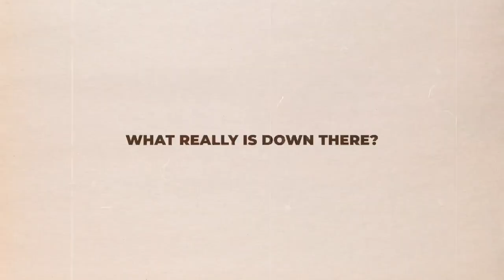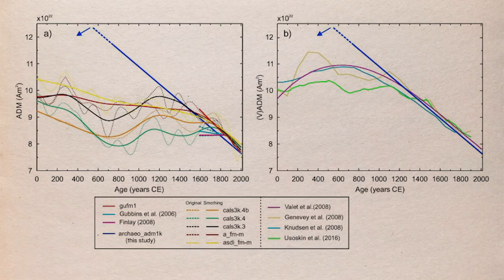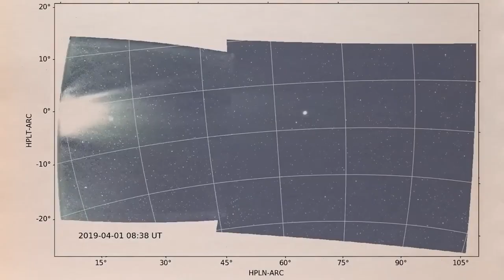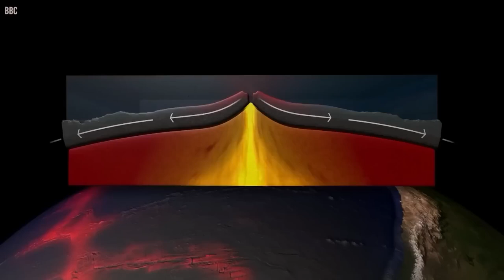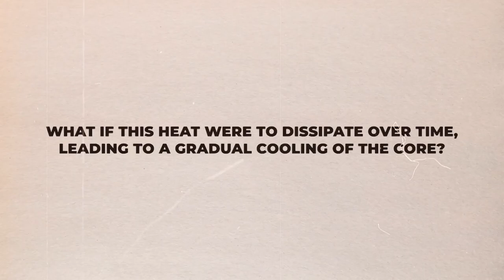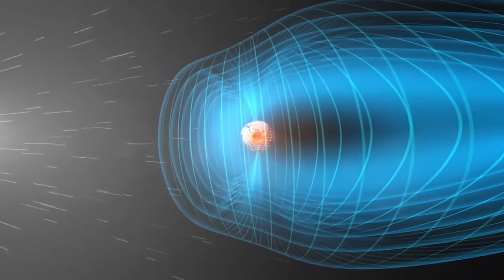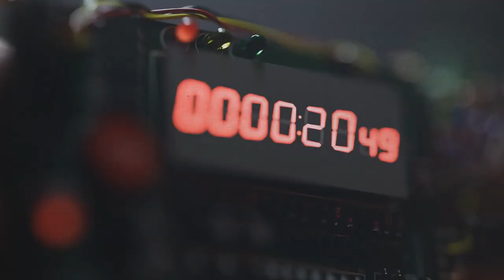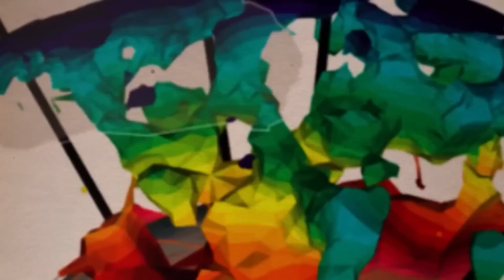This Could Mean The End Of Humankind!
Welcome to our latest video, “This Could Mean The End Of Humankind!” 🌍💥

In this video, we delve deep into the mysteries of Earth’s core. Is it really a ticking time bomb? Join us as we explore the fascinating science behind our planet’s heart.

📚 ABOUT THIS VIDEO: From the intense heat to the immense pressure, the core of our planet is a world of extremes. But could it also be a ticking time bomb? We’ll explore the latest research and theories, and discuss what they mean for our future.